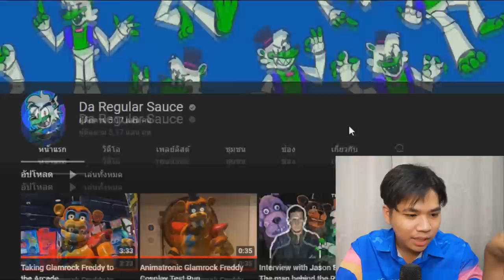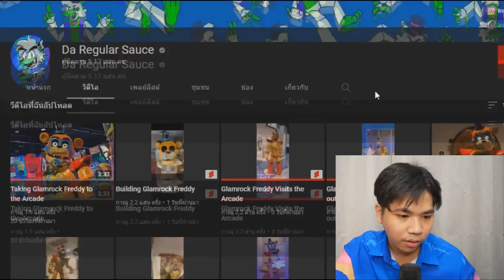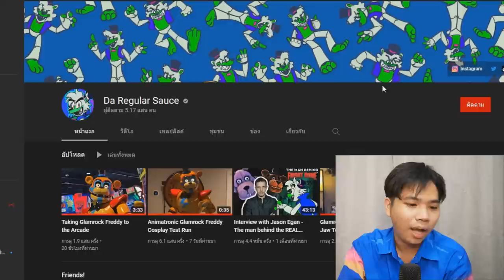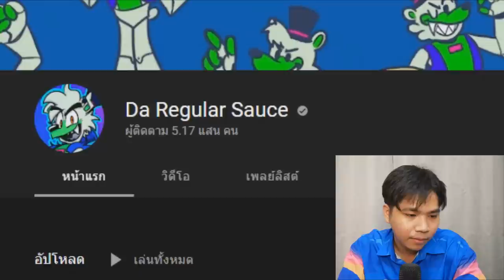Glamrock Freddy ของจริงถูกสร้างแล้ว !!